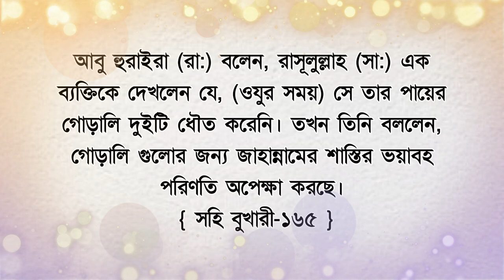অজুর সময় যে একটি ভুল করলে জাহান্নামের ভয়াবহ শাস্তি! হাদিসটি শুনুন || Online Madrasa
অজুর সময় যে একটি ভুল করলে জাহান্নামের ভয়াবহ শাস্তি! হাদিসটি শুনুন islamecvideo onlinemadrasa || Online Madrasa

Attention please!